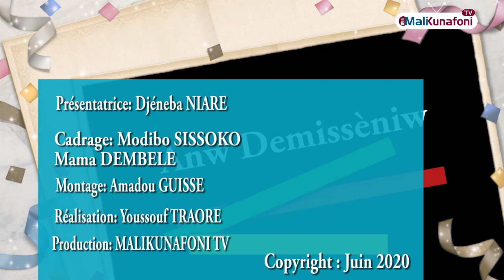Mali/ Nous les jeunes : Education d'aujourd'hui